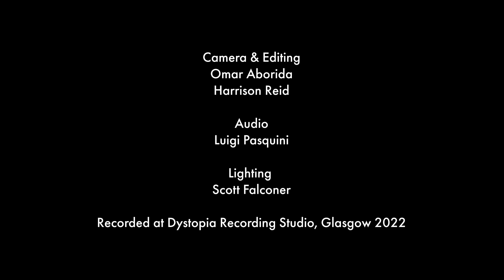Gathering South Goes West: Session XIII // Sally In The Woods 'Bonelace Weaver'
It’s time for our 13th live studio session for Gathering South Goes West to be released and such a pleasure it is to introduce to English Folk trio, who explore a rich tradition and history of song and story, Sally In The Woods!. They joined us on their debut tour and performed live for our 25th house concert last November, and I’m so pleased we could’ve had them in the studio during their time here in Glasgow to capture this performance.

‘Sally in the Woods is a coming together of Sophie Bostock (Vocals, Banjo, Guitar), Jess Collins (Percussive Dance, Fiddle, Harmonium, Vocals) and Rhona Dalling (Fiddle, Vocals) to radically retell the stories of the English Folk Tradition. With their unique approach to traditional song accompaniment and ''Bostock's charming, idiosyncratic vocal style'' (Jon Wilkes, Tradfolk.co) they dance new life into old songs.’

Feast your eyes upon this tune, titled ‘Bonelace Weaver’, and consider signing up to our Patreon for just the price of a pint per month to and gain access to the full and exclusive half-hour performance alongside an array of sensational acts we’ve had performing for us thus far..

Follow the Linktree below where you can sign up to our Patreon and gain access to the full catalogue of exclusive half-hour performances, Watch & Subscribe on YouTube, and keep in touch with all that we do on our socials -

Partnered up with Holy Smokes Records

Camera & Editing by Tape Rituals
Omar Aborida & Harrison Reid

Luigi Pasquini

Lighting by
Scott Falconer

Produced at Dystopia Recording Studio, Glasgow